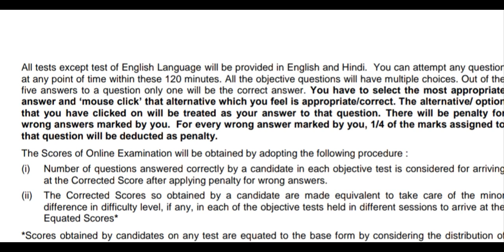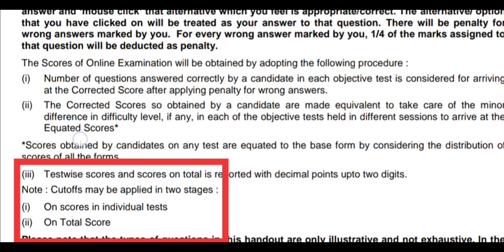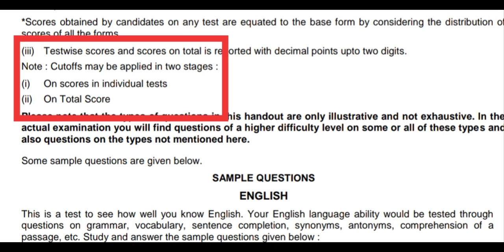Rajasthan Cooperative Bank 2019 // Section wise या Total Marks कैसे रहेगी cutoff